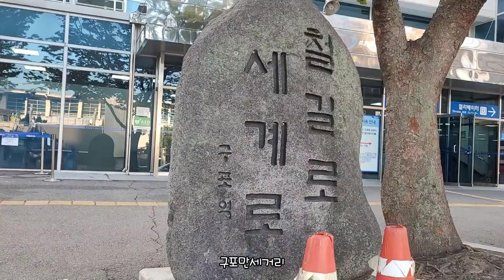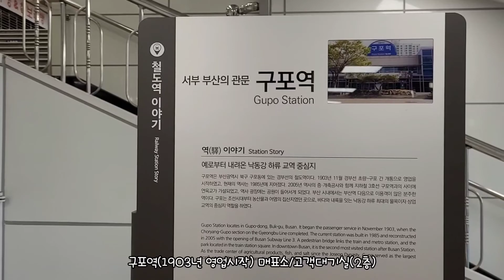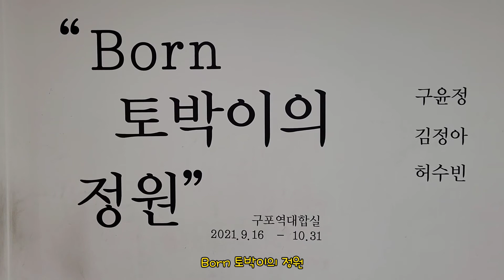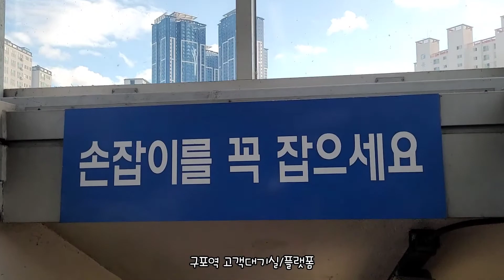부산북구/구포역(코레일) 2021.9.15수